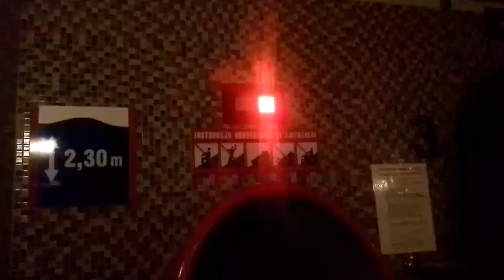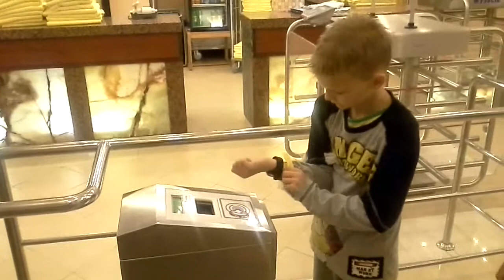Obóz Judo Yawara "AQUA PARK" 2013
Zapraszamy do odwiedzenia strony JUDO.PL
W filmie wykorzystano utwór "Dr.Alban - Sing Hallelujah"